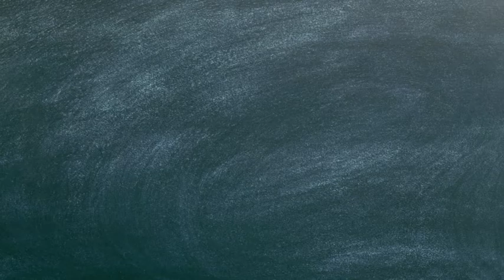Special promotion package of Skype lessons with Teacher Yu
Today, we present a new promotion of the “TSL Skype package” by Teacher Yu, who is one of our most popular teachers at our school.

This promotion will end without notice, so please rush to apply!

You will be able to have 30 minutes of free Skype lessons by Teacher Yu in advance to apply for one of the following packages.

1) 10 hours package at 3000 baht (300 baht per hour) with one free PDF textbook (TSL original)
2) 20 hours package at 5800 baht (290 baht per hour) with one free PDF textbook (TSL original)
3) 30 hours package at 8100 baht (270 baht per hour) with two free PDF textbooks(TSL original)

Now you can enjoy our popular teacher’s amazing lessons from your home!

This is our special package only for new students with “Teacher Yu,” so when you inquire, please mention “TSL Skype package (T.Yu)” in your message.

You can pay us by bank transfer, PayPal or TransferWise, any kind of payment method which is convenient for you.

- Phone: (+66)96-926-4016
- Line: tslchiangmai